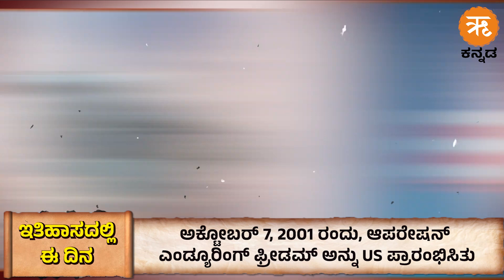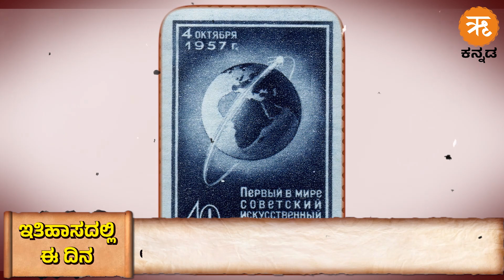ಇತಿಹಾಸದಲ್ಲಿ ಈ ದಿನ - ಅಕ್ಟೋಬರ್ 07 | October 07 History